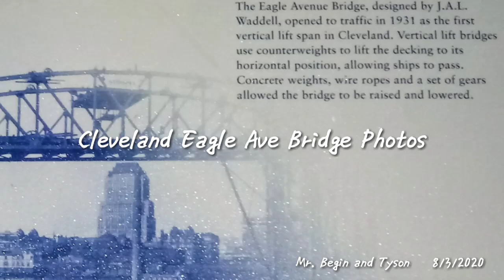Cleveland Eagle Ave Bridge Photos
Abandoned Cleveland